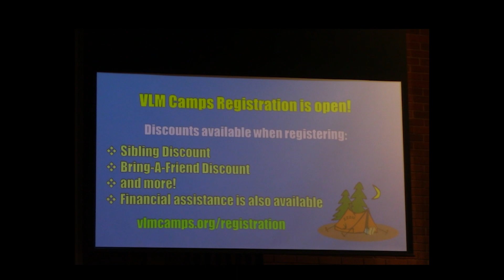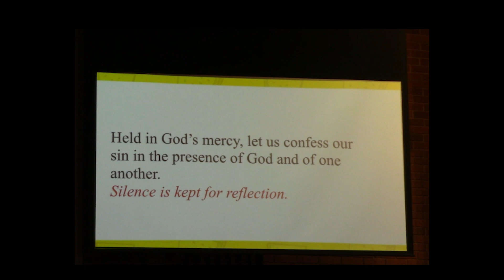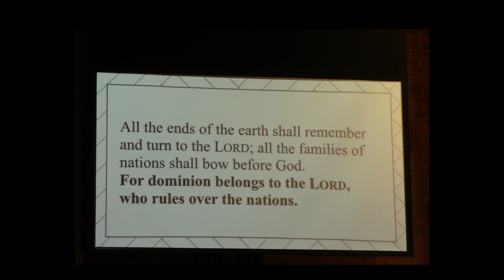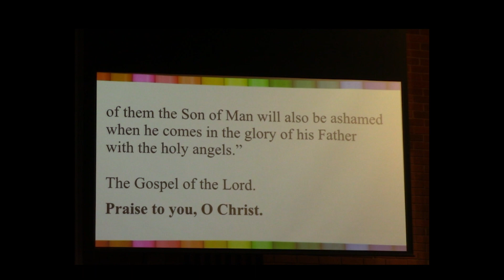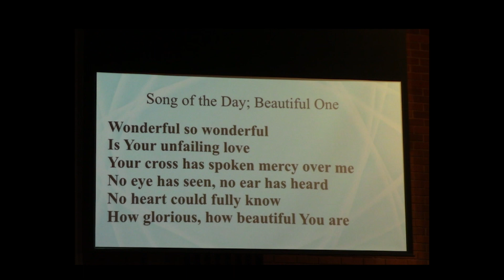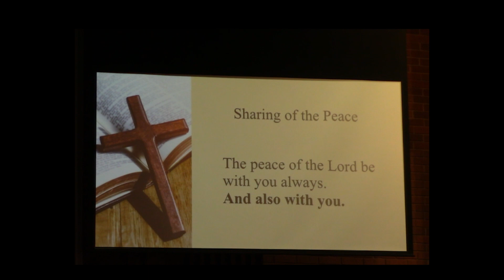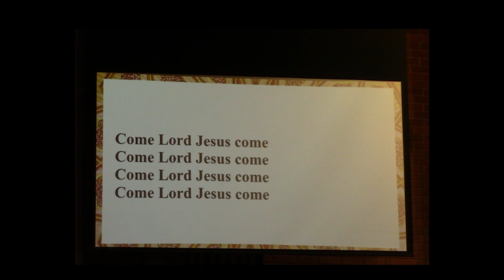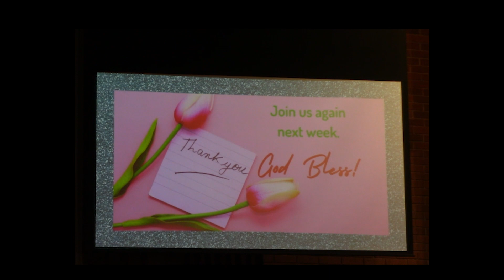Worship Service Sunday, February 25, 2024.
Our worship service for Sunday, February 25, 2024.